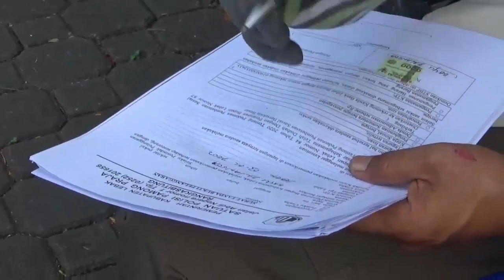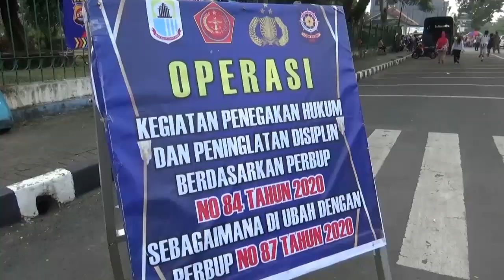Pengendara Terjaring Razia Masker - Berita Sultan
Guna untuk memutus mata rantai  penyebaran covid-19, tim satgas Kabupaten Lebak, terus bencar melakukan operasi protokol kesehatan. Petugas masih menemukan para pengendara tidak menggunakan masker saat beraktivitas di luar rumah.